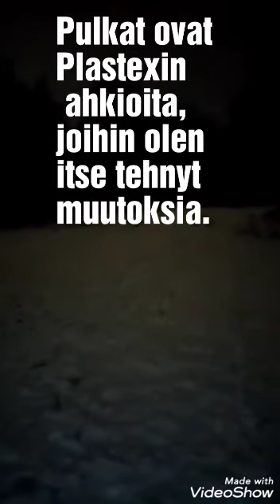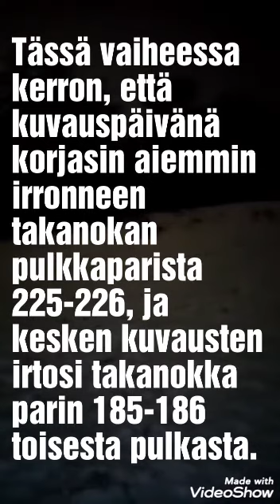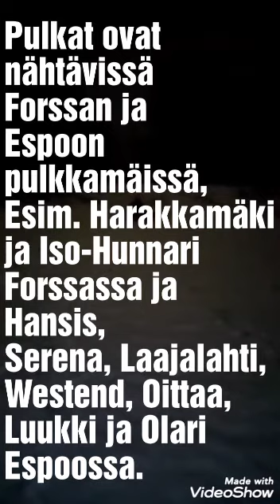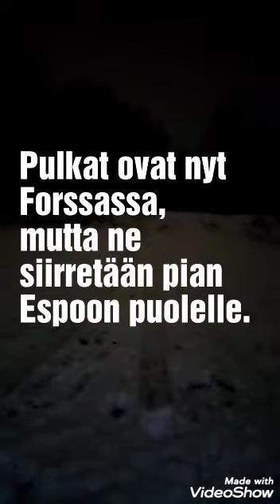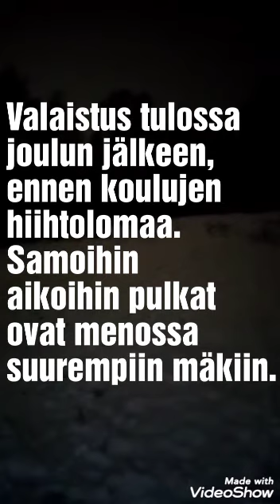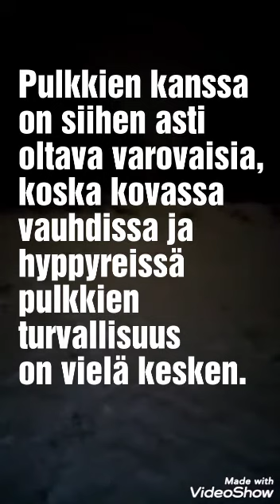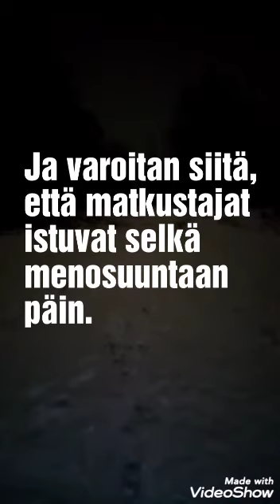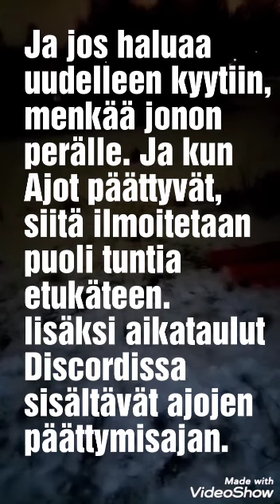Metropulkkien Esittelyvideo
Pinkipiirakka